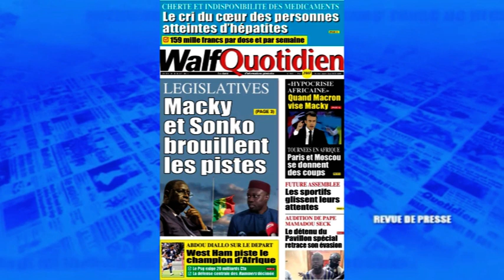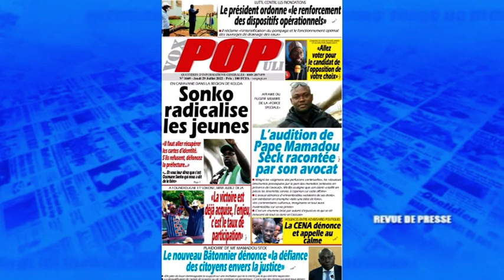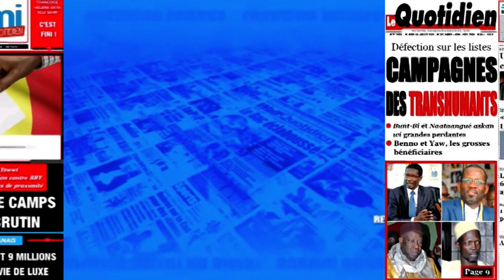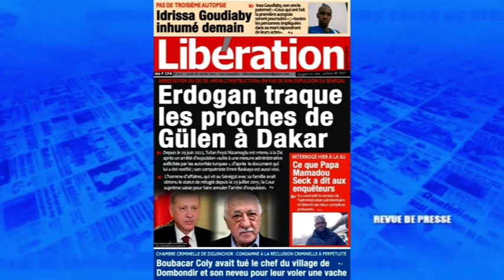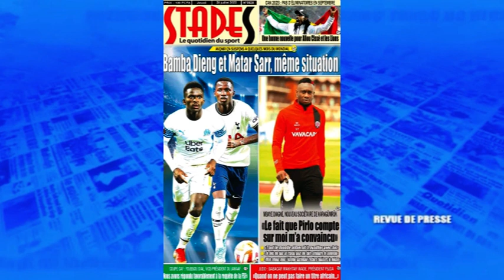La revue de presse Fr commentee par Rahmatoulaye Sarr